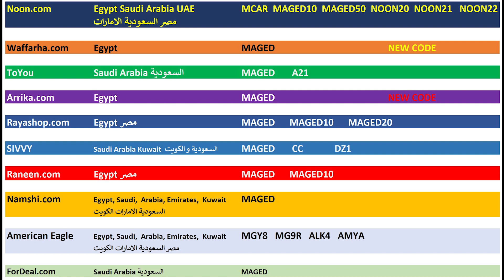تسالي رمضان - ماركة بتحاول تخلص عليا و التانية تراب - كواليس التصوير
ToYou
MAGED   A21

Waffarha.com
MAGED

Ariika
MAGED

MAGED

MAGED

MUCT